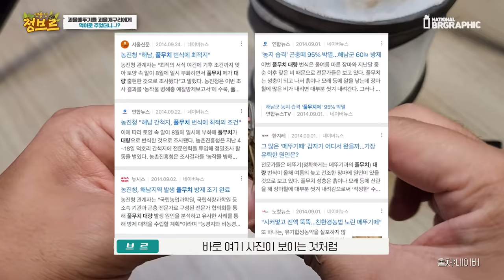9cm괴물메뚜기를 괴물개구리에게 주었더니...반응이..ㄷㄷ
지금 돼지(픽시프록)는 조만간 헌터퐝님 픽픽이와 결혼식 예정ㅋㅋㅋㅋ
잘 먹고 덩치좀 키워야하는데.